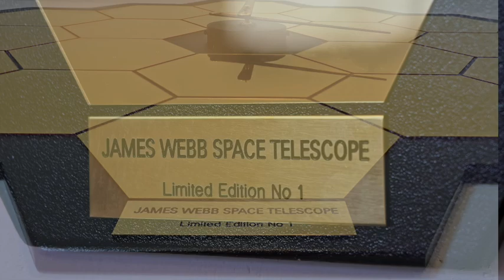James Webb Space Telescope Art - Signature piece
A beautiful piece of art to celebrate the iconic design of the James Webb Space Telescope. This is the signature flagship piece of clock art which comes in at a large 1m x 1m. Looks stunning on a wall in the home or office. A real talking point.